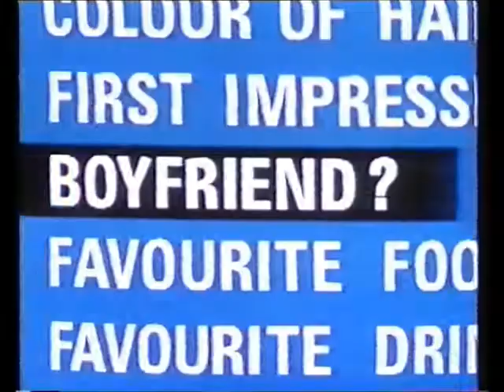The rachel Papers Trailer 1989 (VHS Capture)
The rachel Papers Trailer 1989 (VHS Capture) Taken from x rental vhs tape

Thanks 2ombieboy